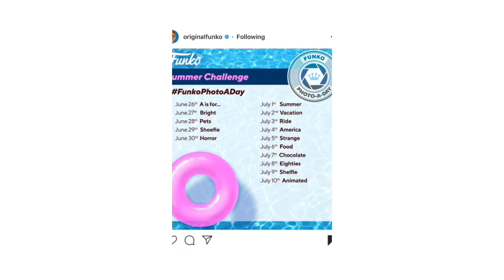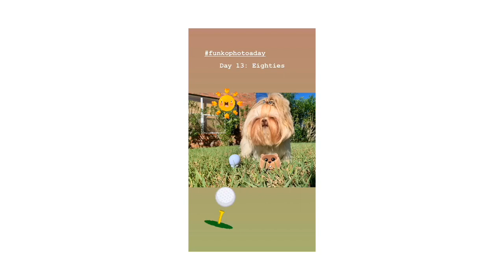funkophotoaday Summer 2019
This video is about funkophotoaday summer 2019